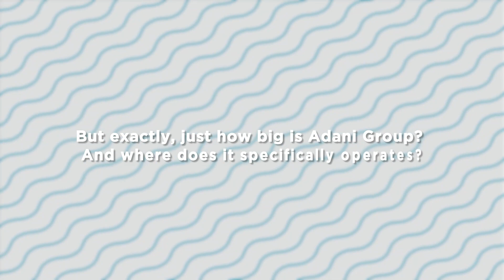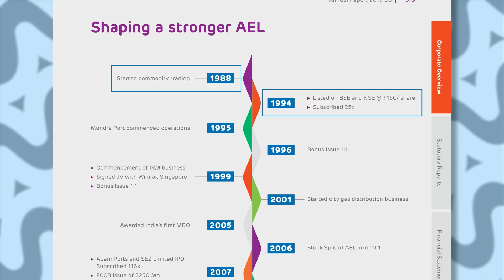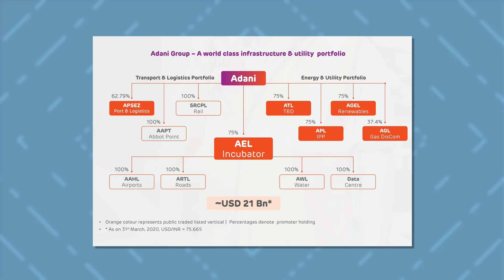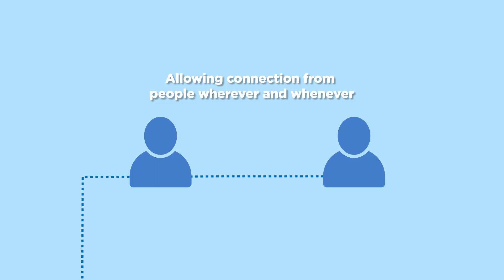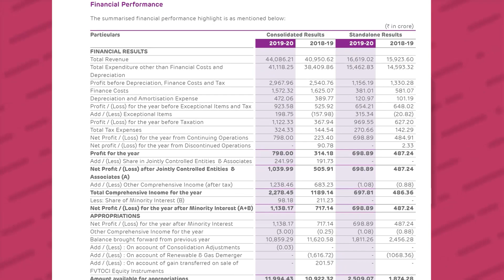How Big Is India's Adani Group?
Adani Group has emerged as one of the biggest conglomerates in India. Its chairman Gautama Adani has become one of the richest people in the entire world, with a net worth of over $74.8 billion dollars. This is unprecedented since its fame globally isn't much known. So just how did Adani Group emerge and how big is it?

Video Edited by mranimator147

Timestamp(s):
0:00 How Big Is The Adani Group?
0:48 The Complexity & Quick History
1:53 The Renewable Energy
2:36 The Infrastructure Group
3:22 The Data Centers
3:46 Defense Manufacturer
4:08 Gautama Adani's Rise